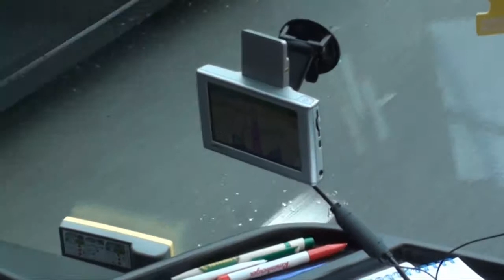Danskriebels 2010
Visit of youth dance group Ethno (Zagreb, Croatia) to Danskriebels 2010 in Izegem, Belgium